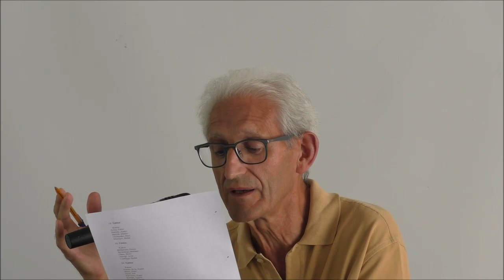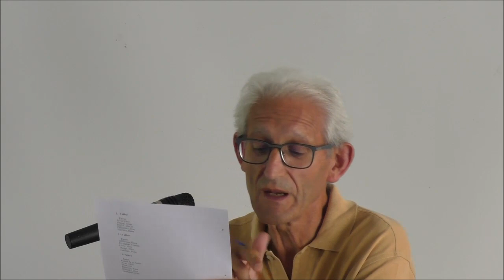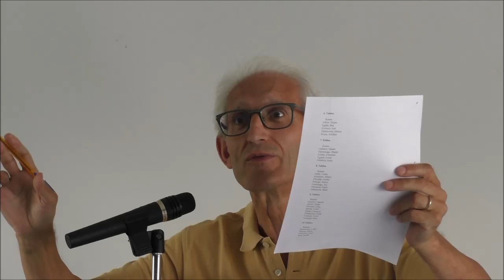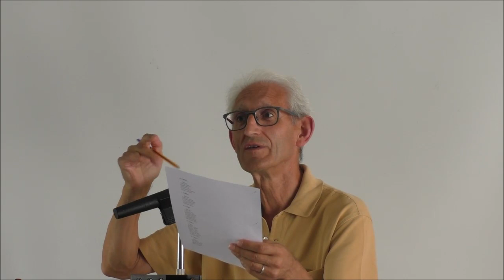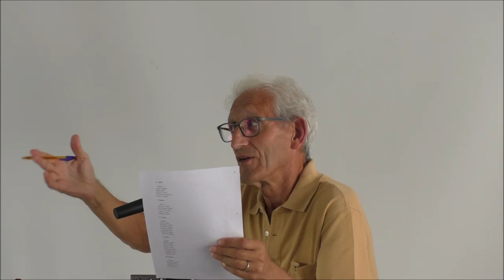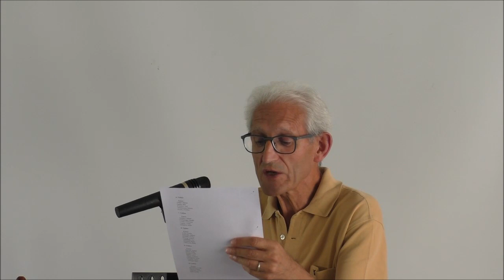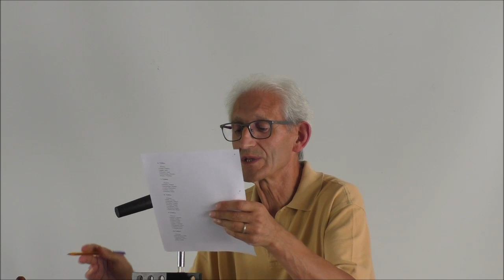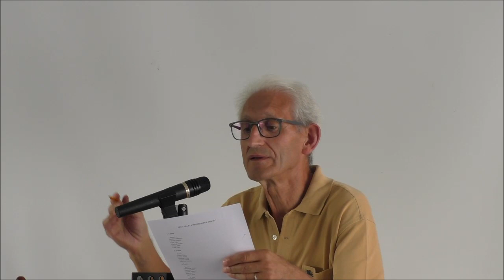José Arregi: Qué es ver a Dios. Michel de Certeau (Egiluze 10)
Semana de silencio Julio 2018